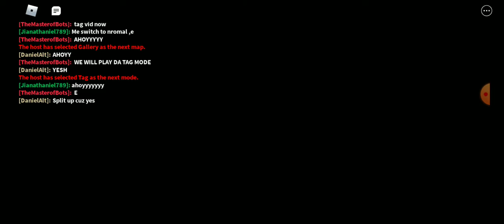Piggy tag mode yey